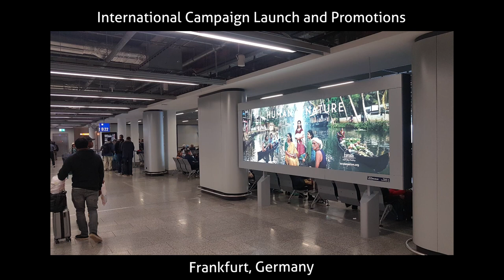Human By Nature - Kerala India Stills Campaign Behind the Scenes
I’m excited to finally be able to share this new advertising work for Kerala Tourism.

Thanks to Stark for putting together this behind the scenes video.

At age 17, I saved every dollar I had, drawn to India as a beginner photographer. I’ve been back here many times since— always driven by a personal project and inspired by the people of India. Today those same people have now brought me back. This is my first commissioned work in India— a tourism campaign for Kerala. It’s an emotional milestone to everything I’ve done here before. The recognition that a local Indian advertising agency and their client- the state of Kerala itself, acknowledge my work enough to trust me with this monumental project is truly a blessing. We’re here to do more than bring Kerala’s rich reputation as a traveler’s haven back to the forefront. We’re here to help restore the residual economy back to its glory before the devastating floods of 2018. Nearly 500 people lost their lives in the flooding, and furthermore the damage inhibited much of Kerala’s economic relation to tourism and travel. I am humbled by the people’s resolve, the resiliency of nature to rebuild, and the abundance of stories that fill every corner of Kerala.